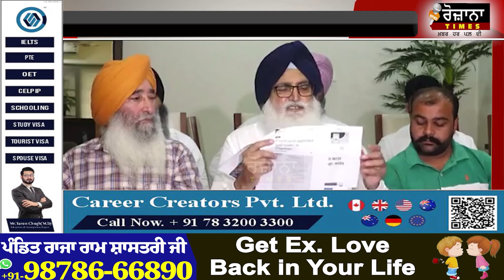BIG NEWS : ਸੁਖਬੀਰ ਤੇ ਬਾਗੀ ਧੜੇ ਚ ਜੰਗ ਜਾਰੀ? ਵਲਟੋਹਾ ਕੱਢ ਲਿਆਇਆ ਕਸੂਤੇ ਸਬੂਤ?ਸਿਆਸਤ ਚ ਪਾਤੇ ਖਿਲਾਰੇ?